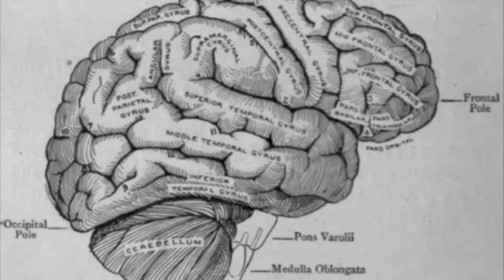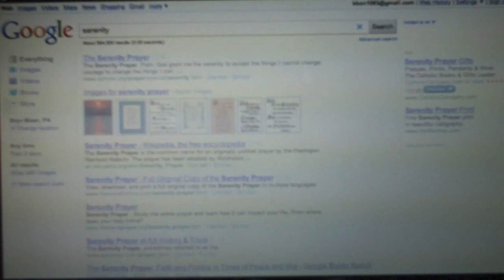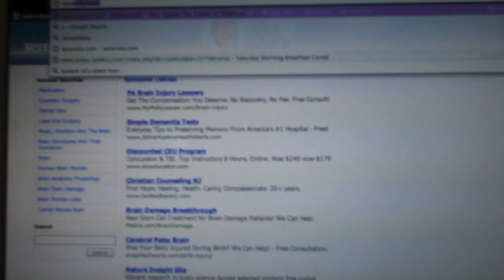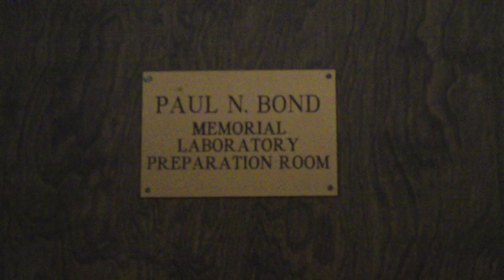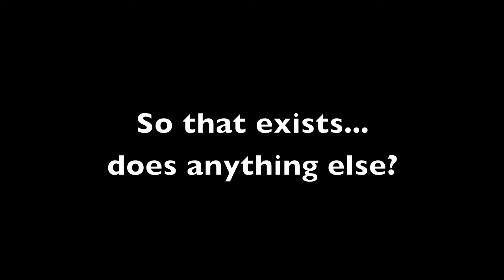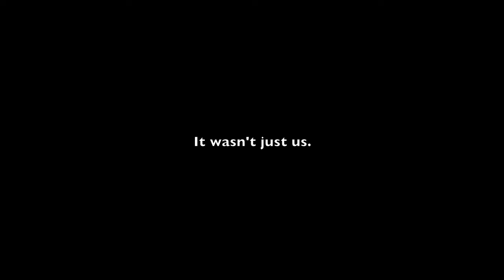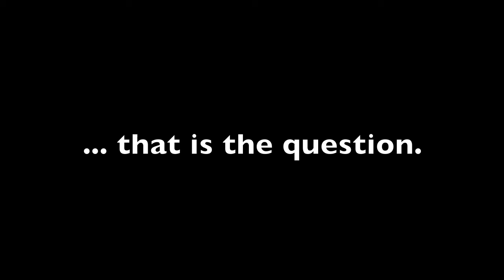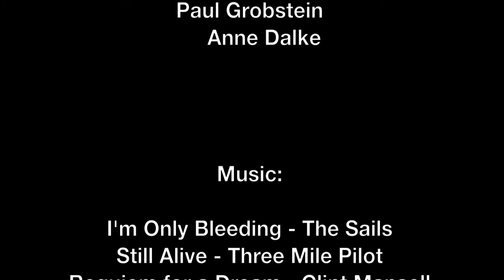ESEM Final Project - Mindfuck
This is the final performance project for our ESEM, Making Sense of Ourselves in An Evolving Universe - an Experiment in Open-Ended Co-Construction. Or whatever it is.